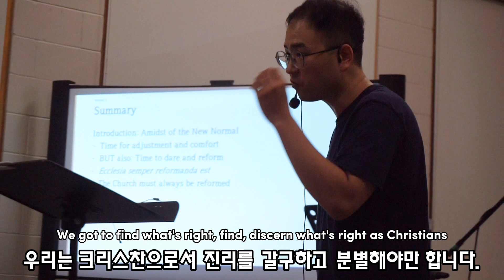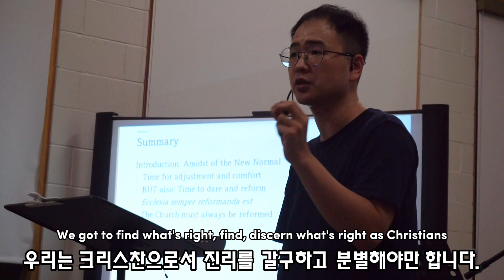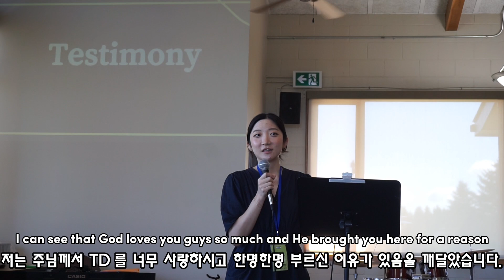2023 TTHC True Disciples Summer Retreat 참소망교회 중고등부 여름 수련회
Theme: Toronto True Hope Church True Disciples,
Spiritual Family in Jesus Christ
(‭‭Ephesians‬ ‭2‬:‭19‬-‭22; 4:16)

주제: 토론토 참소망교회 True Disciples,
예수 그리스도 안에서 영적 가족
(‭‭에베소서 ‭2‬:‭19‬-‭22; 4:16)

Date: Fri, August 25 - Sun, August 27, 2023

Place: YMCA Cedar Glen Outdoor Centre